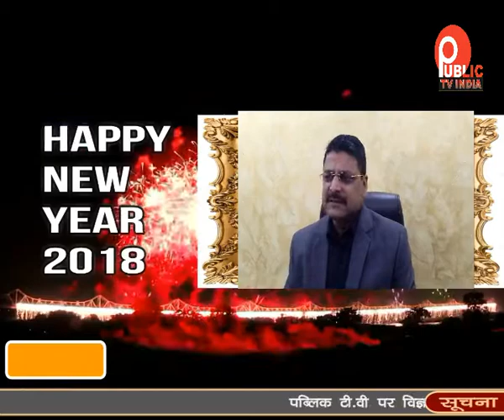नगर विधायक रितेश गुप्ता ने दी नववर्ष की शुभकामनाएं